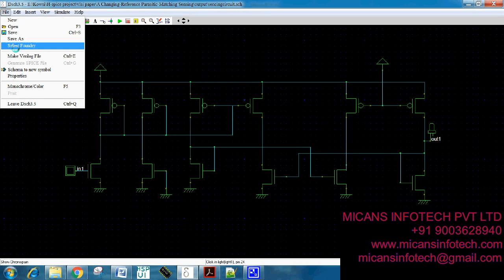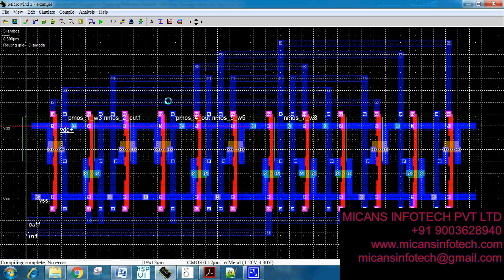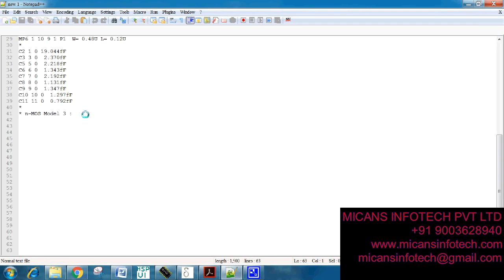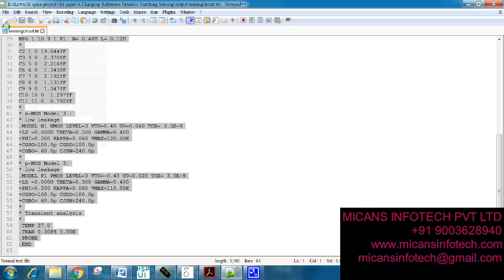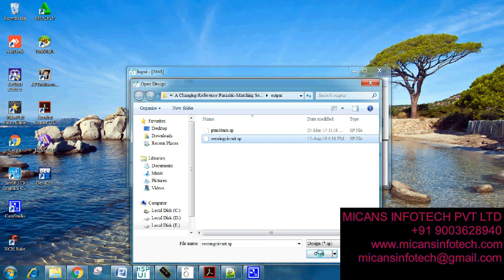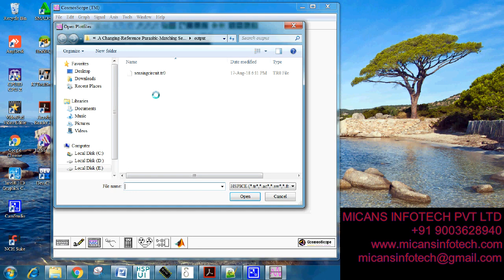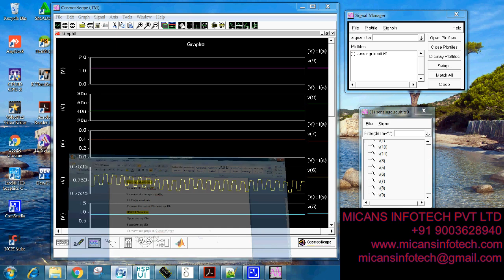A Changing-Reference Parasitic-Matching Sensing Circuit for 3-D Vertical RRAM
HSPICE projects for A Changing-Reference Parasitic-Matching Sensing Circuit for 3-D Vertical RRAM

The content of the project:
1. IEEE standard reference paper
2. PowerPoint presentation
3. Screenshots
4. Software
5. Source code
6. Videos
7. ReadMe document to guide.

ABSTRACT:
The 3-D vertical array architecture is considered to be a promising technology for emerging nonvolatile memories. But in 3-D vertical emerging nonvolatile memories, planar parasitic elements, vertical parasitic elements, and the sneak currents of the half-selected memory cells result in the delay of the read operation and read errors. This paper refers to the case of the 3-D vertical resistive switching random access memory (RRAM) technology. A read scheme, the memory core design, and the read path are proposed or analyzed. The factors that affect the read operation are concluded. A changing-reference parasitic-matching sensing circuit is, therefore, proposed. In the proposed circuit, the reference side and the read side share similar sneak currents and read paths. Simulated in a 40-nm CMOS process, the sensing time of 128-Mb 3-D vertical RRAM is 8.54 ns compared to the conventional 34.26 ns. Monte Carlo simulations show a 130.21-ns worst sensing time compared to the conventional 401.95 ns. The read errors are reduced by 100% and 95.31% under the regular and the worst RRAM resistance, respectively.